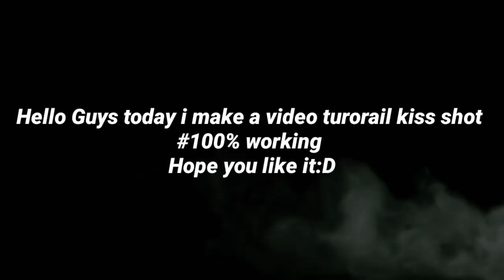Top6 World Best Calculator kiss shot Tutorial 😱_Leler 8bp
Top6 World Best kiss shot Tutorial😱_Leler 8bp